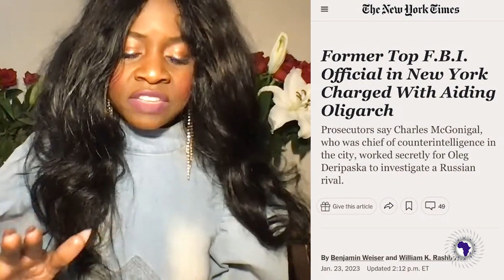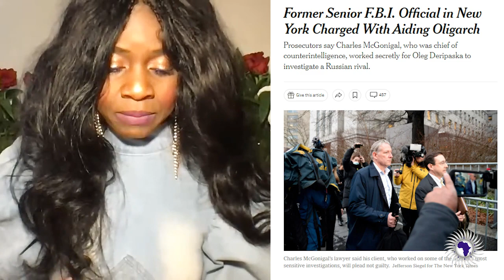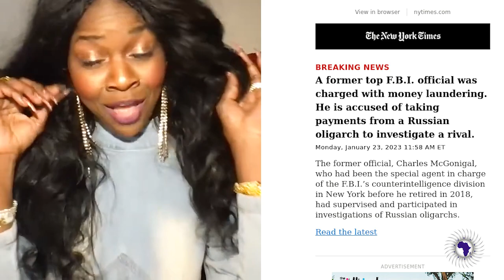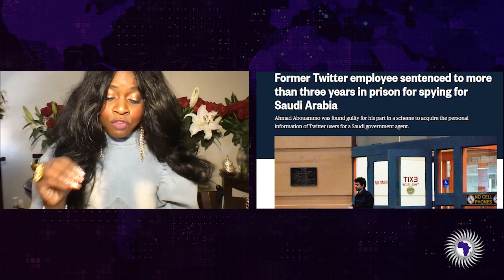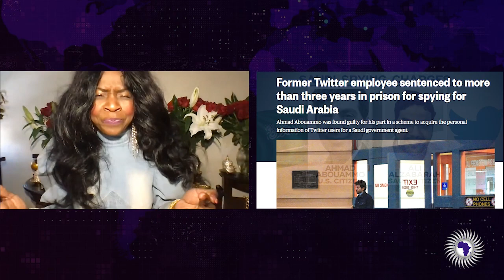Internationals Posing As US Immigrants Accused Of Being Government Spies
Vicki Dillard reports on spies from foreign governments are slipping into the country under the guise of being immigrants.